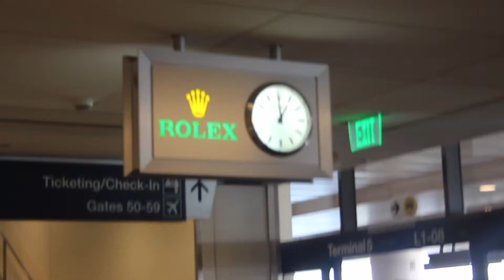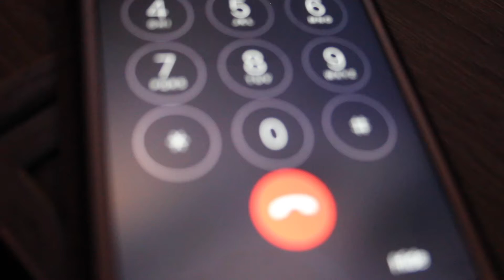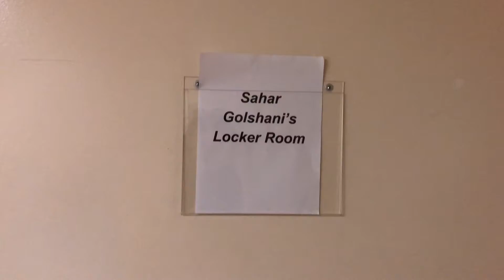Tehrangeles Vlog - June 2018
Went to LA for the first time and finally found where I'm supposed to belong!
Had my first stand up show, was on nomadlandpodcast and met the most amazing people who changed my entire life within the course of a week.